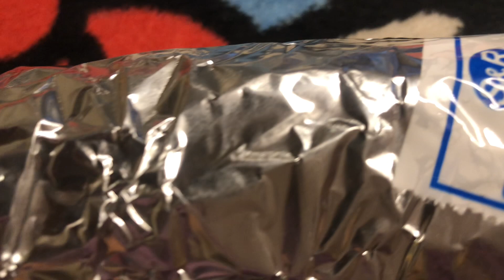LOUISIANA BAKED ROLL | S&R NEW YORK STYLE PIZZA | CRAZY DELICIOUS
Welcome to my another episode of mukbang...our featured food
for this video...Louisiana Baked Roll

. 33% 3.34K/10K